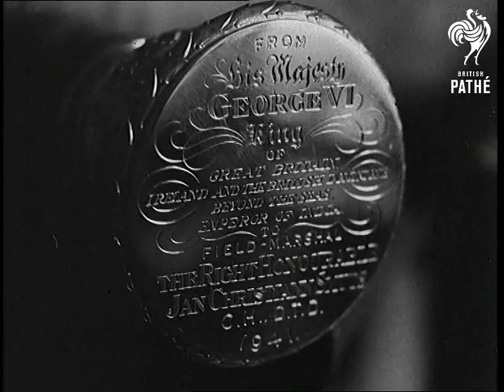A Field Marshal's Baton (1941)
Item title reads - A Field Marshal's baton.

L/S interior of Government House, Pretoria. M/S of Governor General of South Africa, Sir Patrick Duncan, making a speech. Various shots as he presents the Field Marshal's baton to Field Marshal Jan Smuts on behalf of King George VI as a symbol of his high office.  C/U's figure of St. George and the dragon on top and inscription underneath. Various shots as Smuts reads letter from the King.  C/U of Smuts with baton.
 FILM ID:1139.16